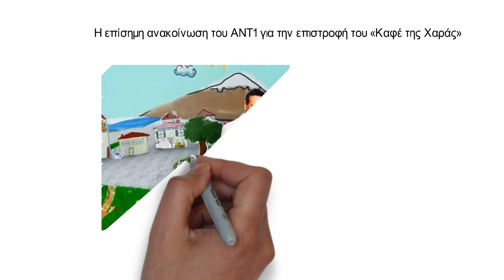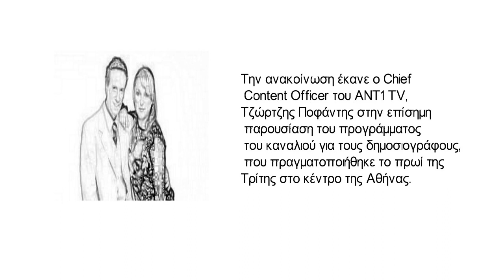H επίσημη ανακοίνωση του ANT1 για την επιστροφή του «Καφέ της Χαράς»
Το «Καφέ της Χαράς» επιστρέφει στον ΑΝΤ1 την επόμενη τηλεοπτική σεζόν με νέα επεισόδια και όλους τους πρωταγωνιστές 15 χρόνια μετά, ξανά στους ρόλους που αγαπήσαμε.